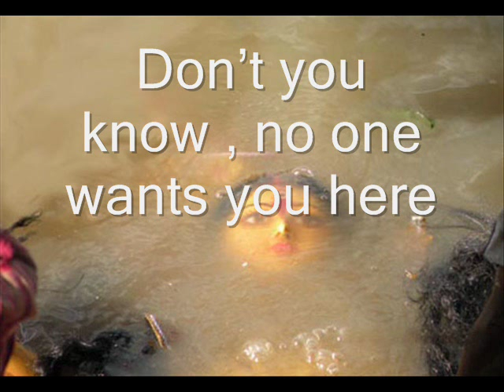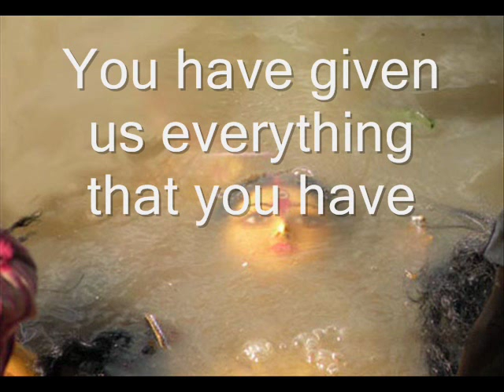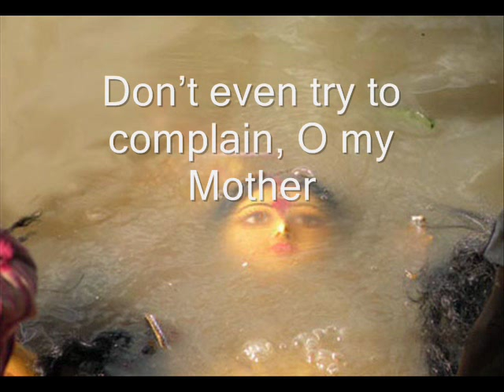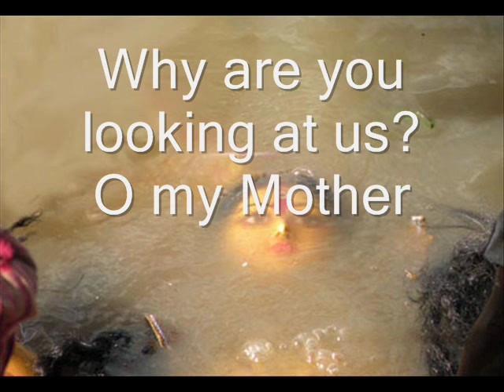Keno Cheye Acho go Maa-Rabindra Sangeet By Sushil Mallick- English Translation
A relatively unusual tone of the Poet from a Poem from Sawdesh
Sushil Mallick very distinctive style from the rendition of Debabrata Biswas in Jukto Takko Gappo